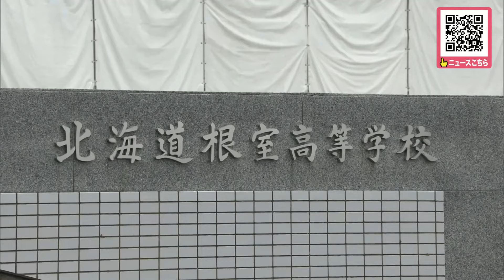【カビが大発生し臨時休校となった高校】生徒4人が目の充血・せき・吐き気など体調不良を訴える 専門業者などがカビの除去進める 9月2日に再開予定 北海道根室市の根室高校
校舎内でカビが発生した北海道根室市の根室高校で、生徒4人が体調不良を訴えていることが分かりました。

　根室高校は夏休み中、教室の机やイス、廊下など校舎全体にカビが大量に発生し、8月28日から3日間、臨時休校になっています。

　北海道教育委員会によりますと、夏休み明け初日の26日から29日にかけて、生徒4人が目の充血や、せき、吐き気などの症状を訴えました。現在は回復しています。

　症状とカビとの因果関係は分かっていません。

　当時、校舎は工事のためシートで覆われていて雨の日も重なり、湿気がたまりやすくなっていました。

　現在、教職員と専門業者がカビの除去していて、9月2日の再開を目指しています。